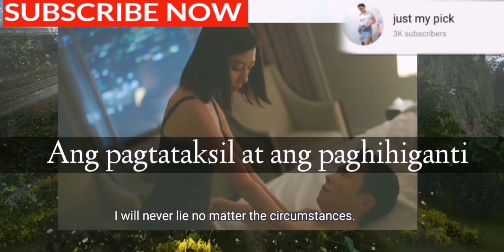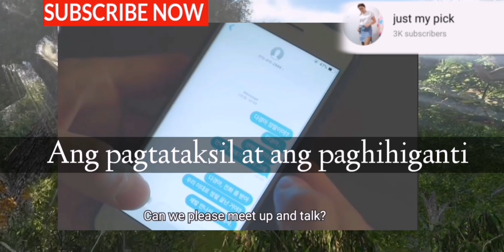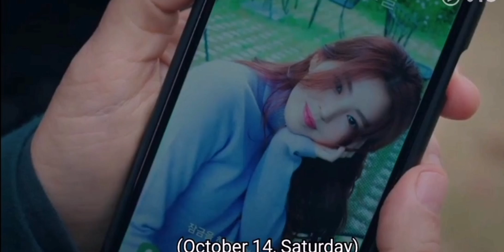A World of Married Couple | Ang pagtataksil ni Lee Tae Oh (Teaser)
The promises that were made to be broken.. A world of married couple Ji Sun Woo and Lee Tao Oh |. Teaser